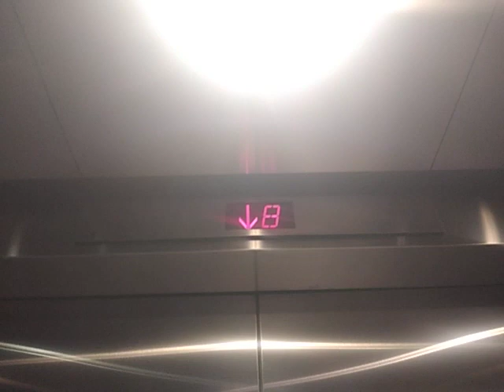??? Elevators at Broad Art Center, UCLA, Los Angeles, CA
The service elevators was behind a locked door